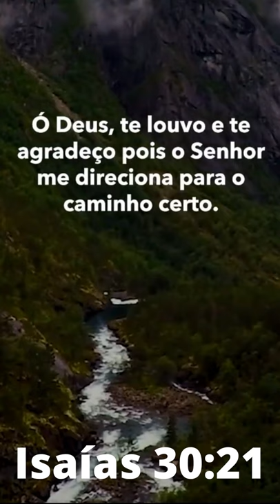Isaías 30 21🌿 Deus te guiará no caminho certo em 2022 Continue caminhando pela fé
Isaías 30 21🌿 Deus te guiará no caminho certo em 2022
Continue caminhando pela fé
"E os teus ouvidos ouvirão a palavra do que está por detrás de ti, dizendo: Este é o caminho, andai nele, sem vos desviardes nem para a direita nem para a esquerda."
Isaías 30:21